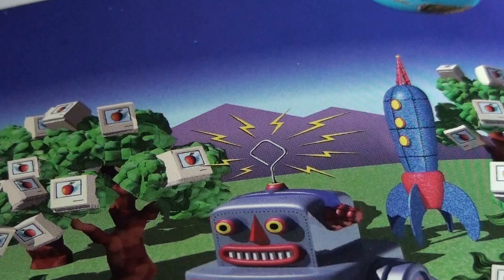THE NEW TRANSMITTER- JOHN BAKALIS-2013